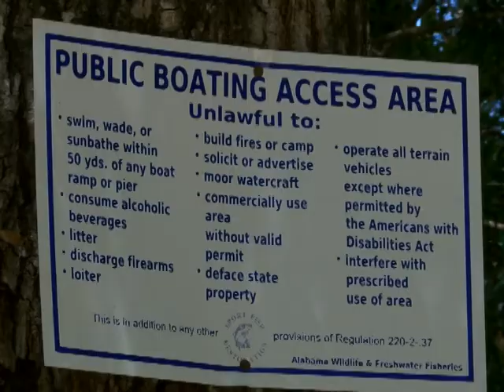Gator Attacks Dog in Newton